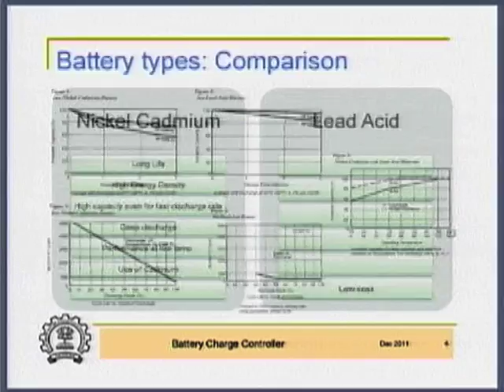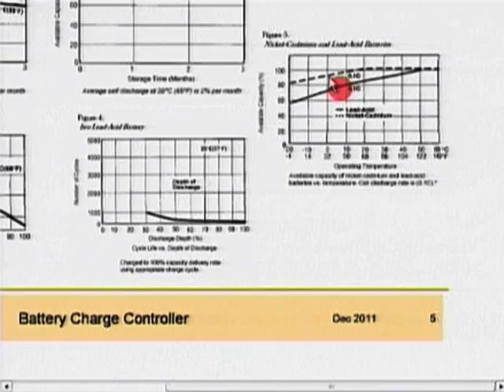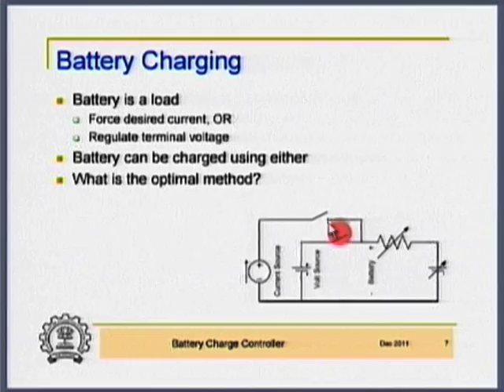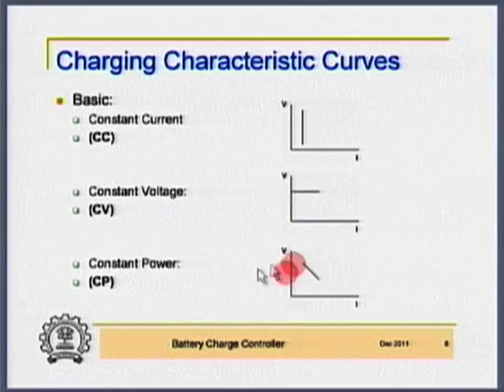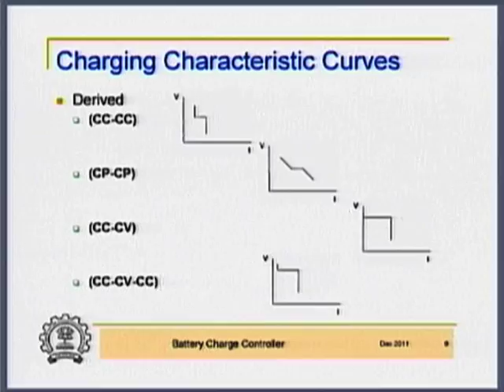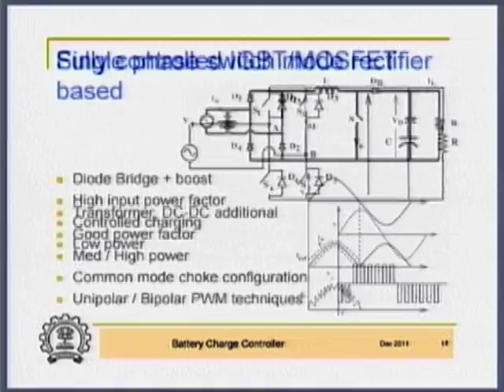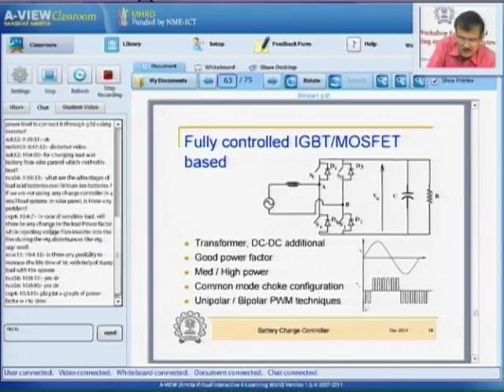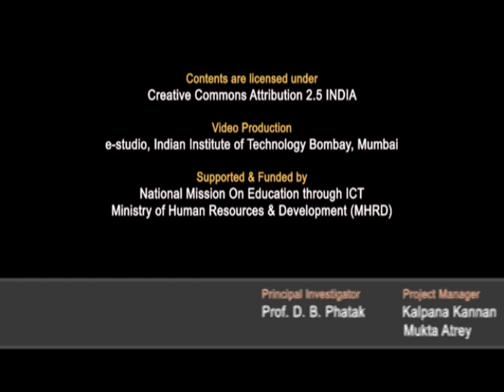SPV M L32 Battery Charge Controllers For PV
This is 32nd session of Solar Photovoltaics Workshop arranged for Teachers. It was delivered by Prof. B. G. Fernandes from IIT Bombay.

In this session he talked about battery types, charging characteristic curves, charging vented lead acid battery, charging VRLA, implementing CCCV, AC chargers, PV chargers, example telecom battery charging system, he also interacted with remote center participants and answered their queries and comments.